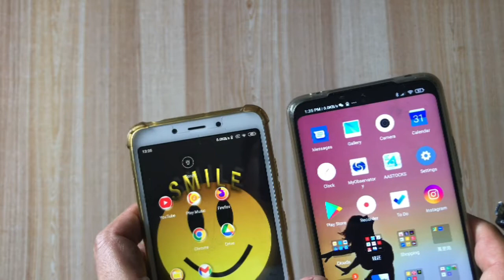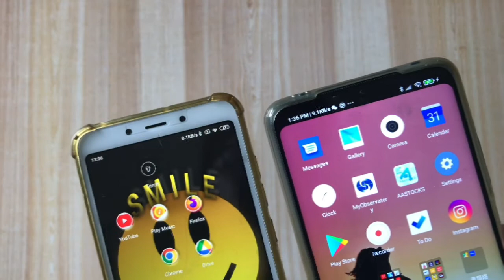This cable can let you charge your a Smartphone (Micro USB) from another Smart phone (USB-C).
SKU: UF006053